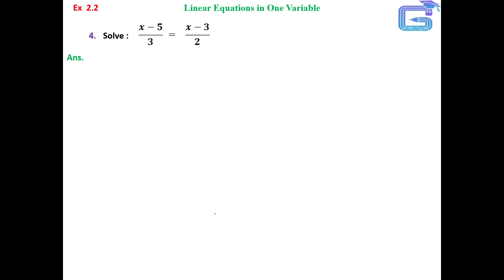Class 8 | Maths | EX 2.2 | Q3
Solve : x + 7 - 8x/3 = 17/6 - 5x/2